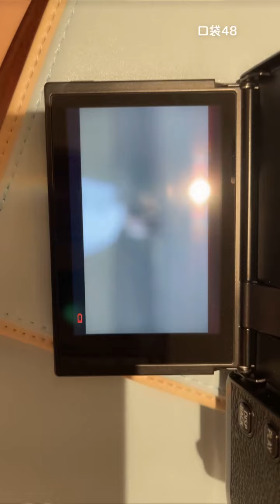【SNH48】【袁一琦】 20210329 20:31 口袋48直播